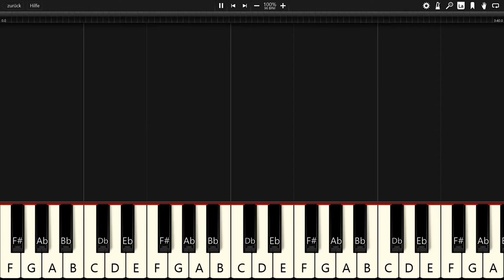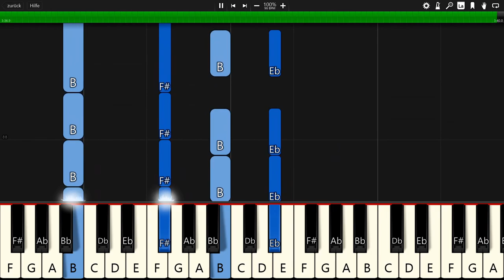Bensound - Memories - Piano Tutorial / Piano Cover 🎹 - Synthesia (+ Free MIDI Download)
In this video you can see a piano tutorial of the song Memories by Bensound. I used the software Synthesia. it is very good software for learning to play the piano.